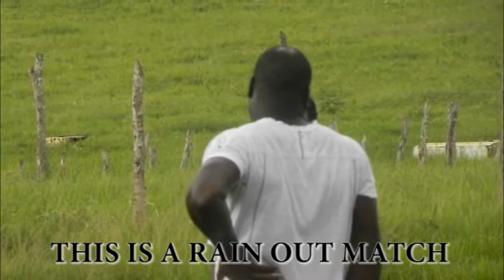RAIN OUT MATCH.....top town VS gibraltor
match will replay tomorrow 10 PM